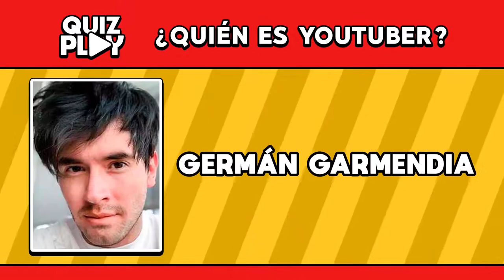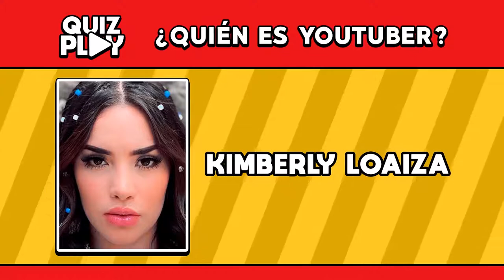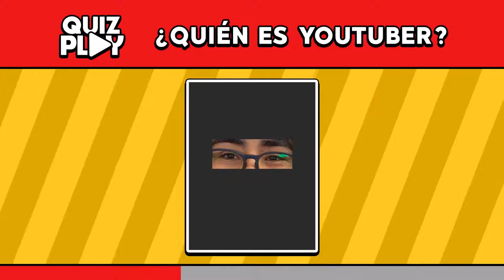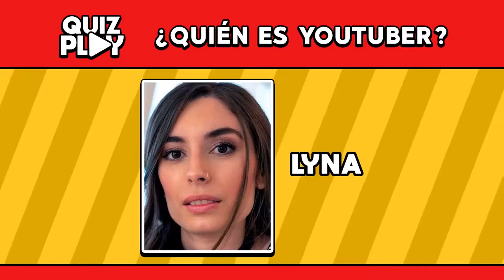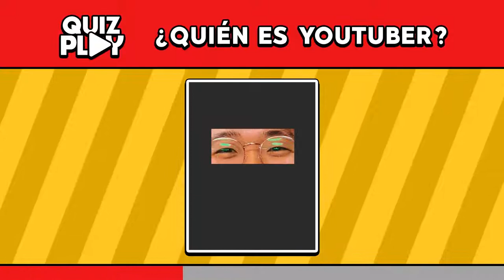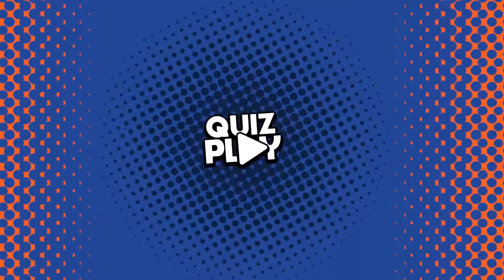😎▶️ Descubra el YOUTUBER por sus OJOS - Quiz Play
Si tienes capacidad de adivinar el youtuber por sus ojos, este quiz es para usted, y preparamos en tres niveles diferentes para que tu desafies tu cerebro.

¿Será que usted puedes descobrir el youtuber solamente por sus ojos? Descubra ahora mismo.